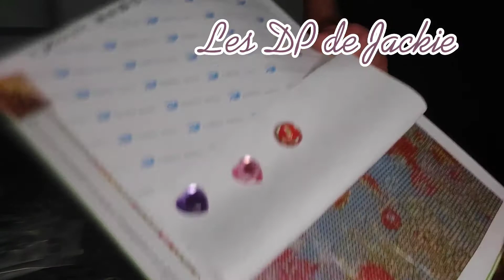Aimants ou cover minder tuto de Jolis DP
Activité manuelle ce jour
Merci a @jolis_dp pour ce tutoriel

Cabochons trouvé chez @colori.nancy
Stickers trouvé chez Régent Nancy
Aimants acheté chez @leroymerlin